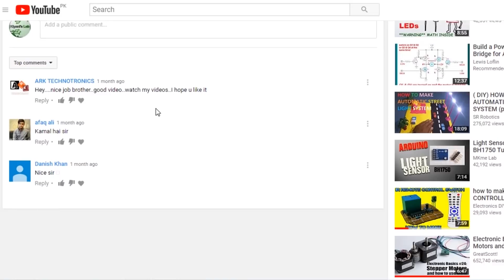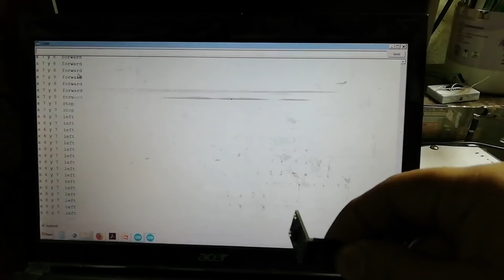HOW TO MAKE GESTURE CONTROLLED CAR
Hi friends in this video i have made a very interesting project and that is a Hand gesture controlled car i have tried to make it as easy as it could be hope this would be helpful please like share and subscribe

Components:

1X Arduino Uno

1X  ADXL335 Accelerometer

1X 433MHz transmitter

1X HT-12E ic

1X 1M ohm resistor

1X male headers

vero board

jumper wires

433 MHz transmitter and  receiver:

Ht12E and  Ht12D: